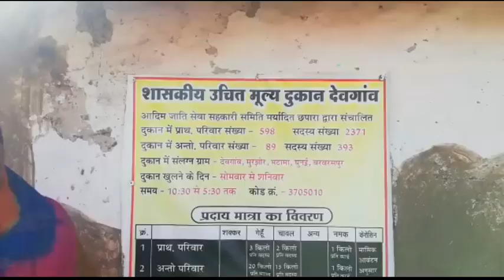विवादविहीन पंचायत में राशन हिस्सेदारी का चल रहा खेल | Indian Tv News